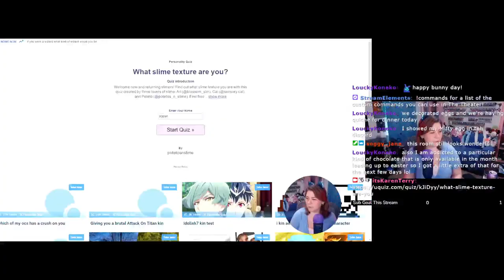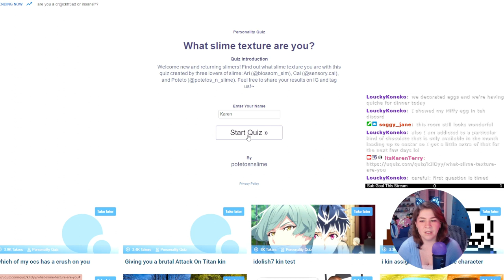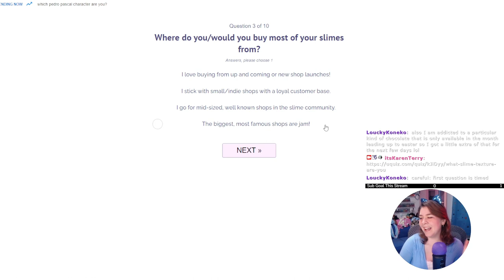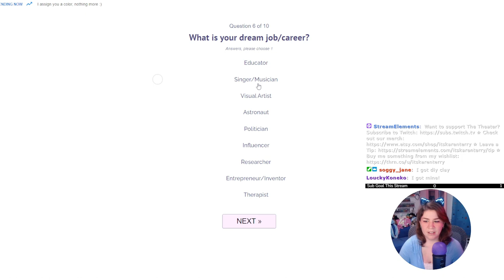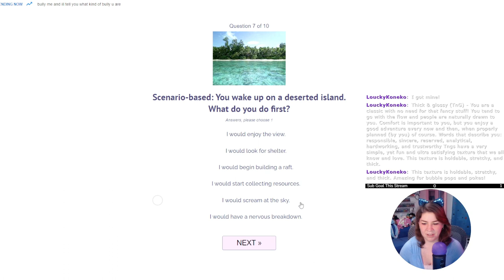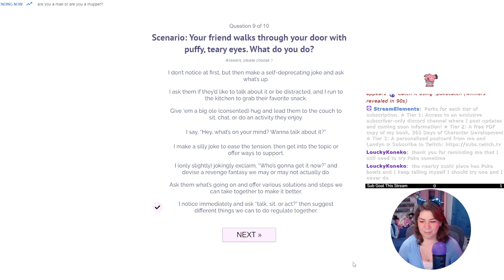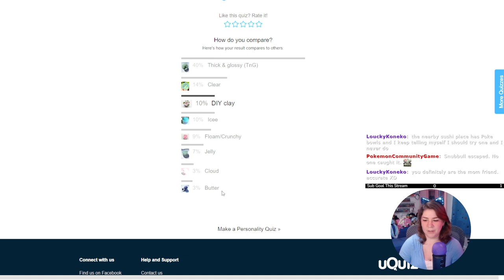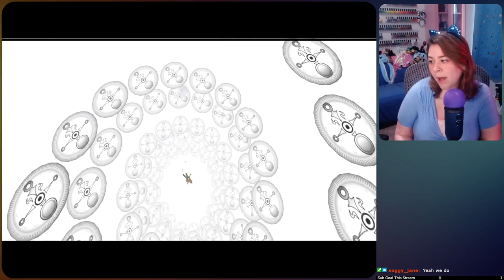Zora Roe On My Unagi Poke Bowl - Majora's Mask 100%